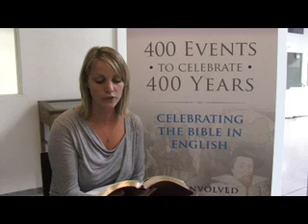psalm117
youtube bible